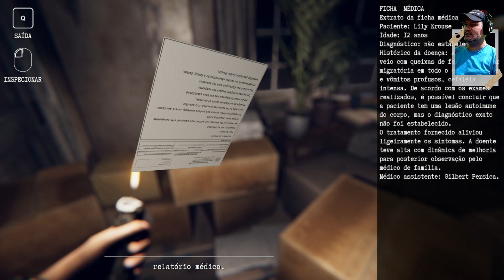Family curse - Game de horror místico com uma atmosfera assustadora | PC Gameplay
é um horror místico da primeira pessoa com uma atmosfera assustadora. Mergulhe na intrincada história da família Crouse e descubra o terrível segredo das pessoas que morreram na casa amaldiçoada.

Data de lançamento: 31/mar./2023
Gêneros: Jogo independente, aventura, terror
Desenvolvedor: Stork Game
Plataforma: PC Windows
Estúdio: Stork Game

🎮 PC GAMER:

Processador: i5 9400F
Placa de vídeo: Radeon RX 5600 XT | AMD
Placa Mãe: TUF B360M-PLUS GAMING/BR
SSD: 250gb
Memória: 16gb

🎥 PC GRAVAÇÃO:

Processador: AMD FX-6100 3.3GHz
Placa de vídeo: GTX 660
Placa mãe: GA-970A-UD3
Memória: Memória 8GB

♥ Se você gostou do vídeo, lembre-se de deixar um curtir e comentar, agradeço muito ► Inscreva-se em UaiSó Game para receber mais Conferindo o game, gameplay de Demos, e conferindo games em Acesso Antecipado!